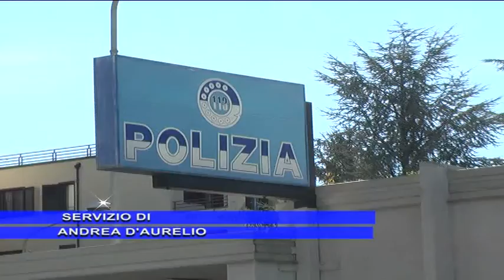UN ARRESTO E DICIOTTO PERQUISIZIONI TRA SULMONA E AVEZZANO, CONTROLLI A TAPPETO DELLA POLIZIA